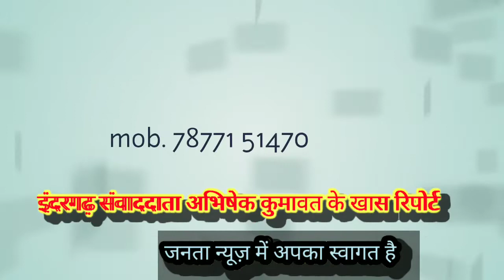किसानों को खाद न मिलने से किसान परेशान किसानों का उमड़ा हुजूम इंदरगढ़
किसानों को खाद न मिलने से किसान परेशान किसानों का उमड़ा हुजूम
इंदरगढ़

जनता न्यूज़ संवाददाता अभिषेक कुमावत  खबर

इंदरगढ़ किसानो को खाद न मिलने से परेशान हैं पुरुष और महिलाओं को आज खाद मिलने कि पता लगा इन्द्रगढ़ नगर पालिका में तो सुबह 7 बजे से  पुरुष और महिलाओं ने लाइन लगा दी वहां  किसानों को  खाद वितरण किया गया नगर पालिका के अंदर तीन डीलर मौजूद रहे जयप्रकाश सैनी शुभम तिवारी निलेश तिवारी इन्होंने खाद वितरण किया गया ग्राम सेवक लोकेश सैनी ने यह बताया की आज तीनों डीलर के पास अलग अलग खाद की गाड़ी आई है एक गाड़ी के अंदर 400 कटा  आया है लगभग तीनों गाड़ी के अंदर 1200 कटा बताया गया हैं इन्होंने पुरुष और महिला  को सभी को समान रखतें हुए नगर पालिका के प्रांगण के अंदर लगभग 2500 व्यक्तियों कि भीड़ जमा हो गई तीनों  डीलर ने शांतिपूर्ण  वितरण किया गया लगभग 30% प्रतिशत लोगों को मिला गया वहां पर पुलिस प्रशासन वहां पर मौजूद रही महिला पुलिस भी मौके वहां पर मौजूद रही इन्द्रगढ़ तहसील में 70% प्रतिशत किसानो को वापस लोटना पड़ा किसानो की फसल के लिए खाद की अतिआवश्यक है खाद न मिलने से किसान की फसल खराब हो सकती है लेकिन तीनों डीलर ने हर व्यक्ति का ओर्जिनल आधार कार्ड लिया गया  ताकि सभी किसान को खाद मिल सके इंदरगढ़  क्षेत्र से संवाददाता अभिषेक कुमावत  इंदरगढ़ जनता न्यूज़